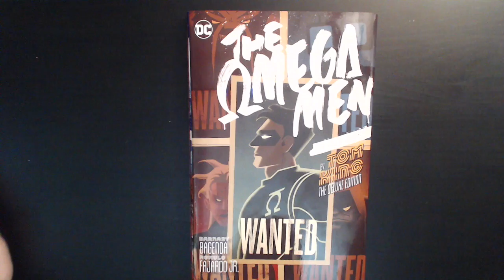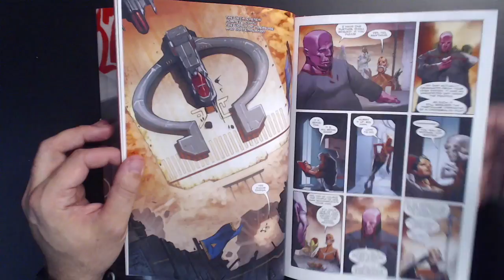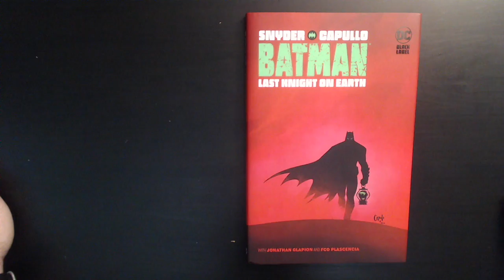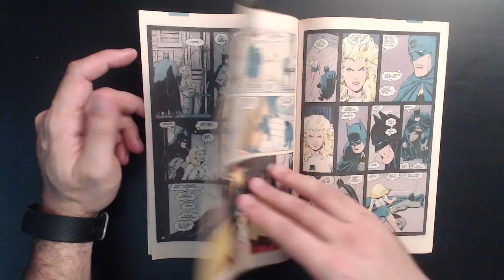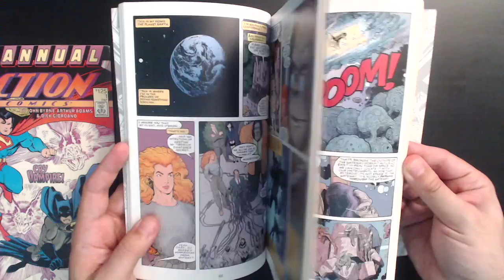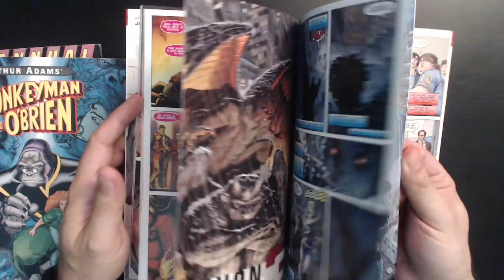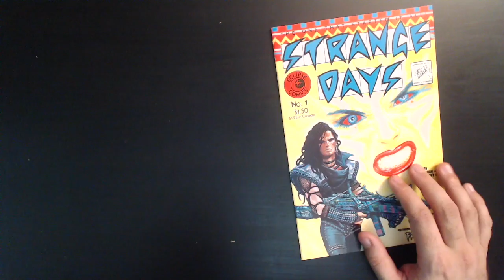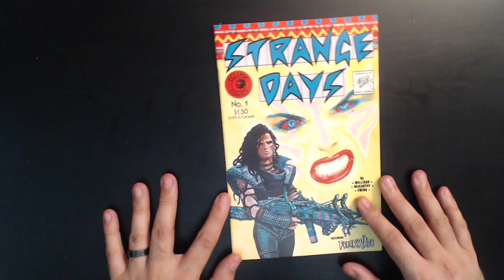Octopus Avenue - Comic Book Day - April 15th 2020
Looking at the new edition of Tom King's Omega Men, a look at Art Adams' art evolution and an old Eclipse comic.